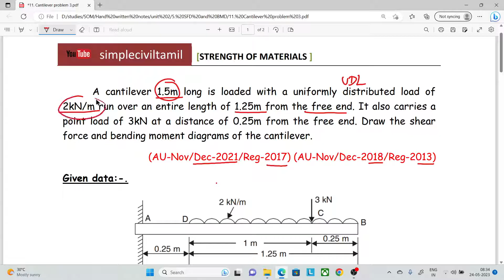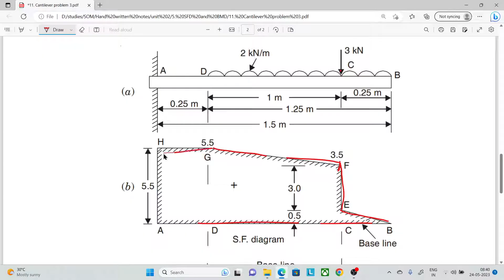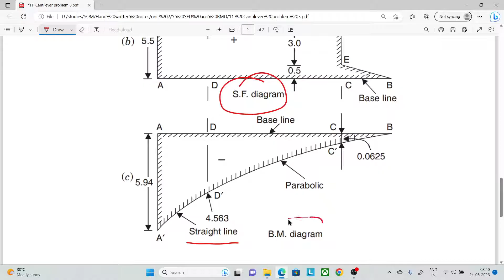SFD and BMD for cantilever beam problem 3